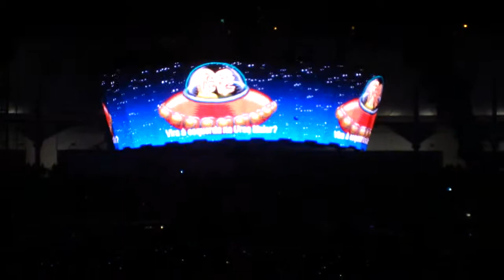Ultra Violet @ Coimbra 3.10.2010 // U2